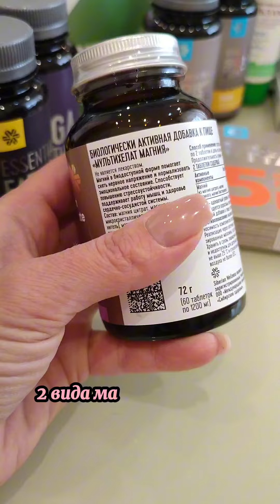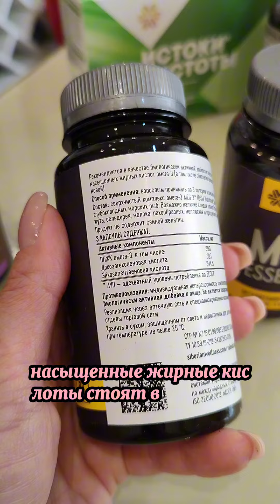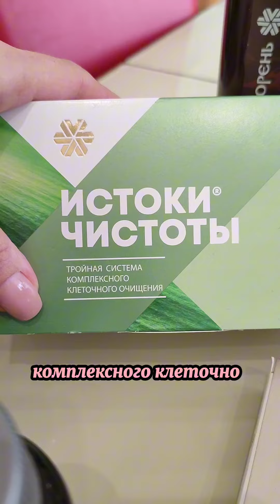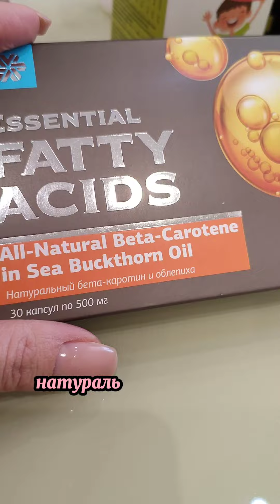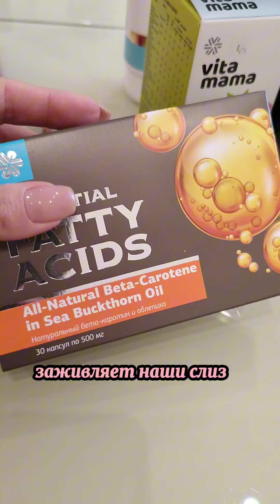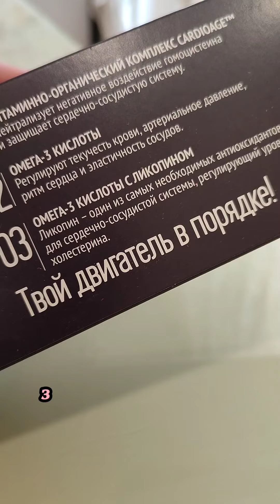Что заказать в Сибирском здоровье? Продукция. Хелатный магний. Ультра Омега 3.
Связь со мной, консультация,информация, как приобрести продукт 😉